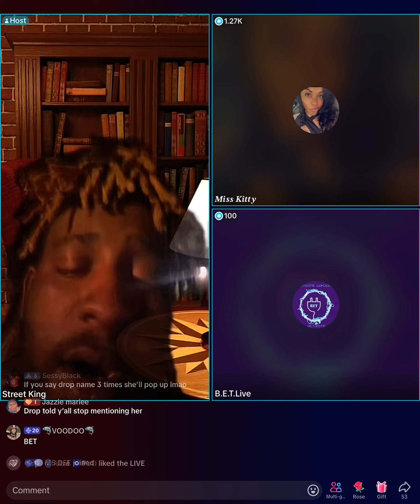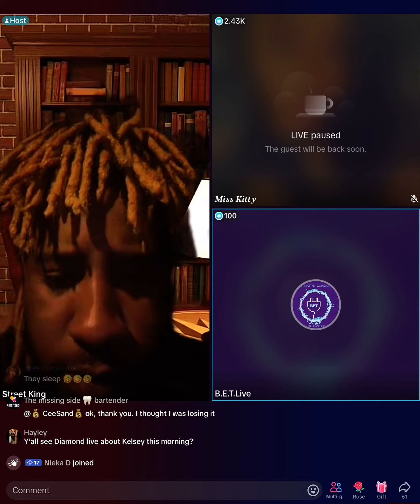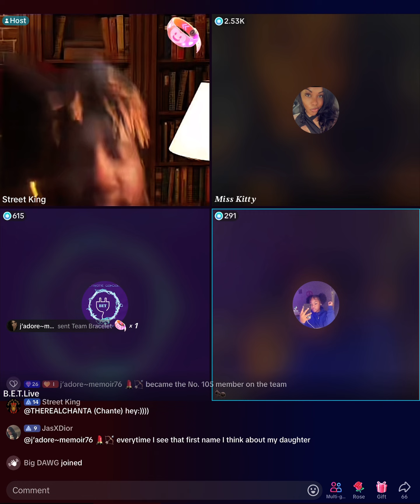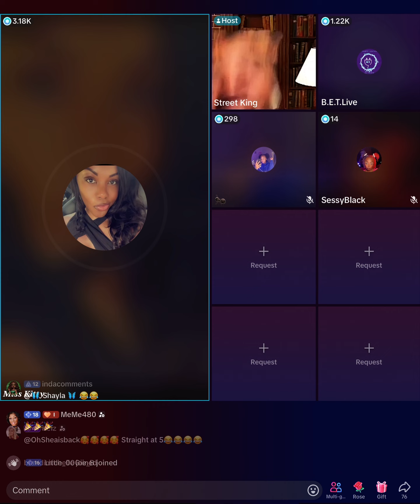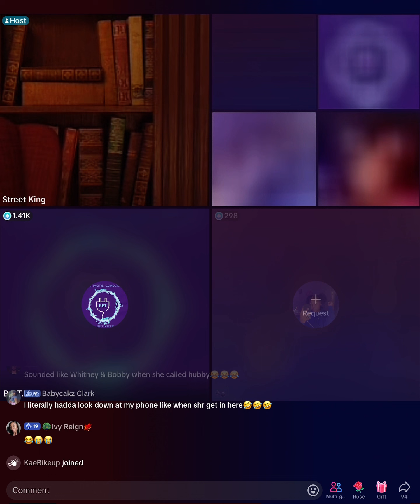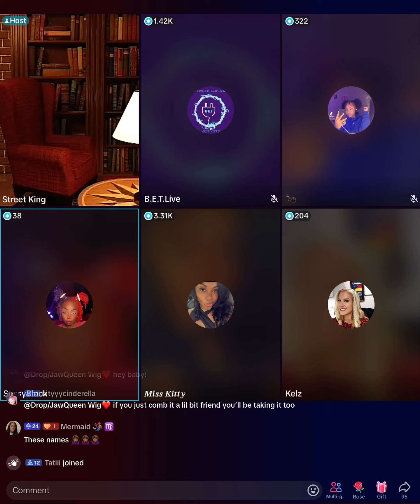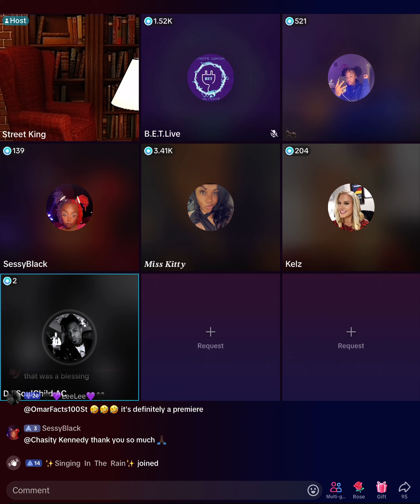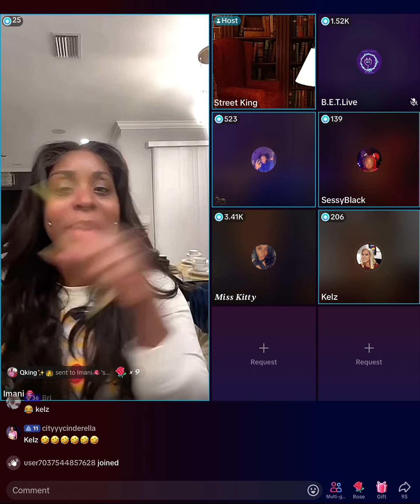Braid King 7/30/2024